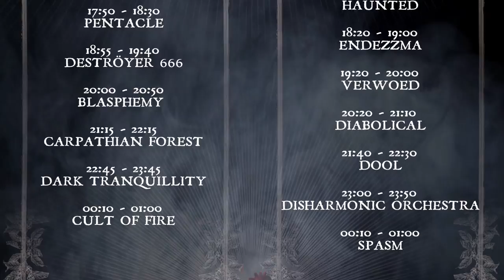Baptism-Chalice of Death_Sacrament of Blood and Ash @ Eindhoven Metal Meeting 2017-Dec-15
. Baptism played 2 sets @ EMM. On Thursday 14 an old school set. On Friday the newer ones.